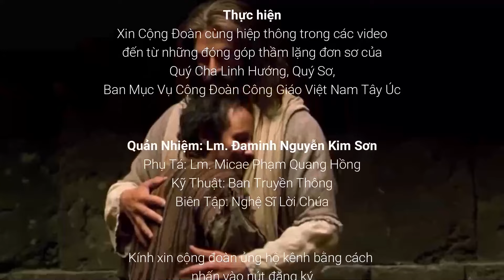Dâng Chúa tội lỗi của chính con 🎙️ Đức Mẹ dâng Chúa Giêsu trong đền thờ 💕 Cha Hồng 2023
Dâng Chúa tội lỗi của chính con 🎙️ Đức Mẹ dâng Chúa Giêsu trong đền thờ
🎙️ Bài Giảng Thứ Năm Tuần 4 TN Năm A 2/2/23 💕 Cha Hồng 2023

1) Lịch sử nghi thức Đức Bà dâng Chúa Giêsu trong đền thờ
2) Dâng Chúa tội lỗi của chính bản thân

Trân trọng.